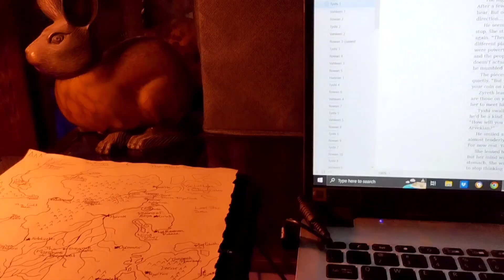5 Easy Steps to Outlining a Novel (+ a bonus tip!)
And...
Check out my blog for more about me and my writing projects @